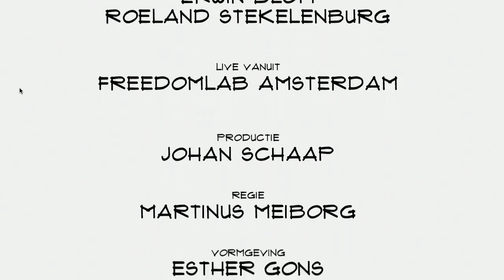Floor van der Steen (Max's Organic Mints): "Mints on a mission"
Een nieuw product ontwikkelen is leuk, maar het in de markt zetten is best lastig. Dat ondervond Max's Organic Mints. Co-founder Floor van der Steen vertelt onder meer over haar missie om de wereld te verduurzamen, beperkte schapruimte, het belang van een mooie verpakking en het eerste schaap dat over de dam moet gaan.